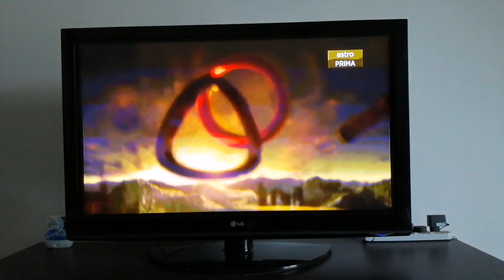MVP Entertainment/Broadway Media logos and Astro PRIMA HD ident (26.2.2019)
Taken from Astro PRIMA HD airs Indonesian drama Sinetronian series "Cahaya Cinta".